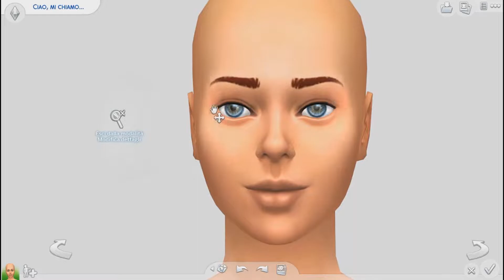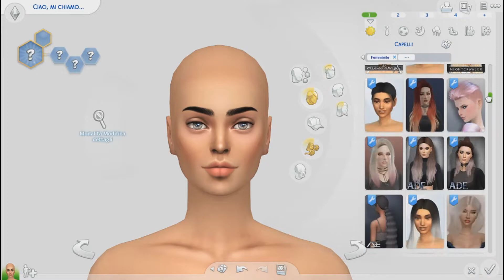The Sims 4: Create a Sim / INSTAGRAM MODEL + CC LINKS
- CC LINKS -